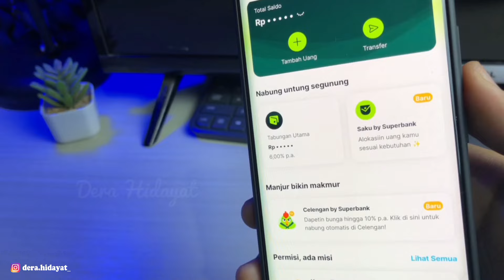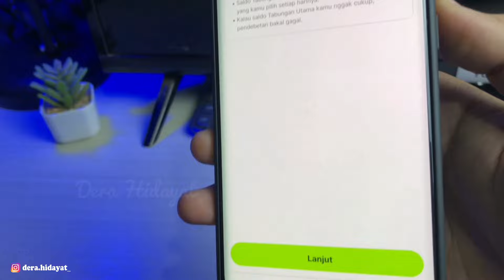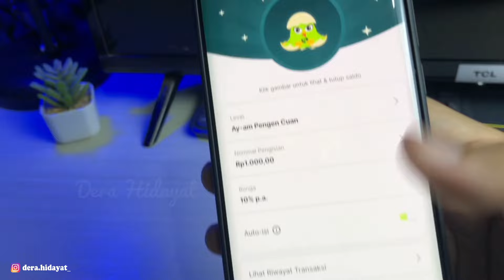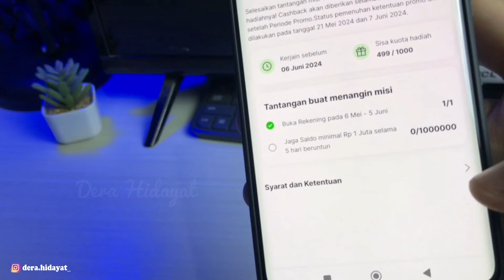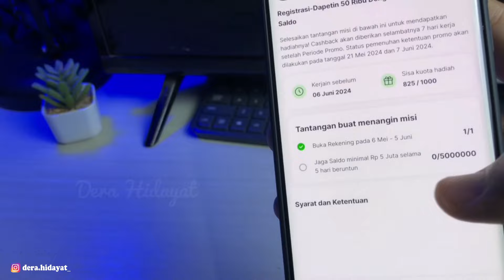Mantap! Dapat 10% Nabung di Bank Digital Superbank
📌Kode Refferal Superbank 0PXD3E